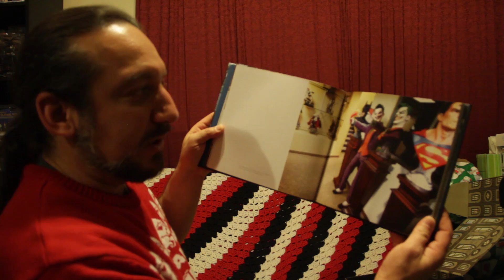Unboxing! Loot Crate December 2016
Loot Crate December 2016. This month's theme is Revolution! Merry Christmas! Or Hannukah or whatever it else you great people may celebrate. I hope you enjoy this month's crate and I will see you in the new year! Have a happy, and most importantly, a safe holiday!